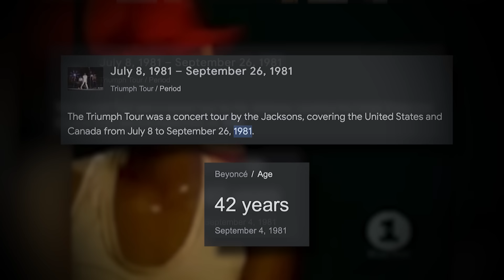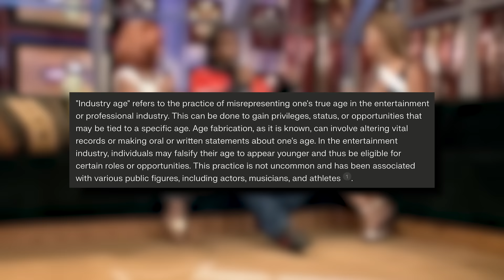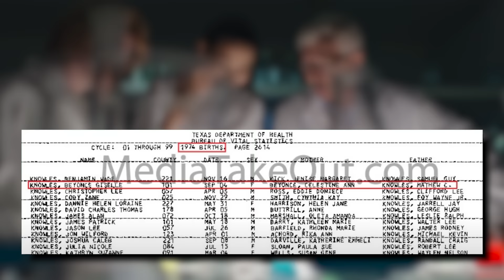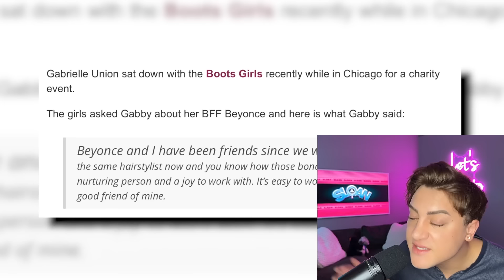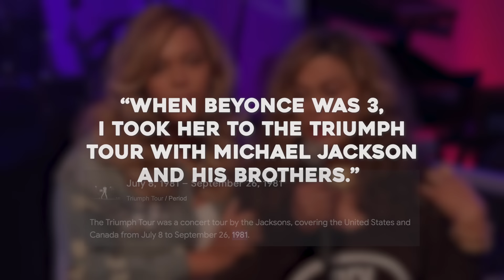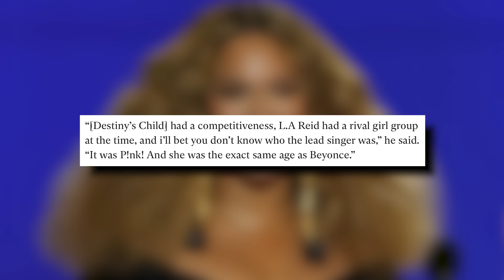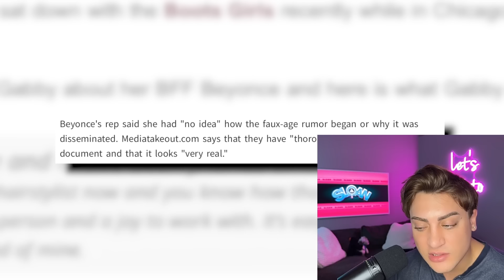EXPOSING Beyoncé's BIZARRE 'REAL Age' Conspiracy (Her Parents REVEALED The TRUTH)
Why are there so many questions surrounding Beyoncé's age?! Let's get into it.

Thank you Megan for the sweet cook book!

Sloan YouTube
9994 Sowder Village Sq # 502